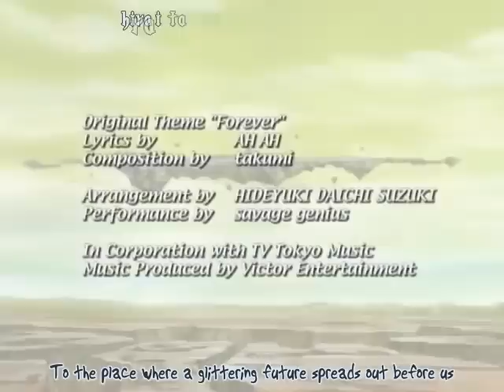Erementar Gerad EngDub [Eps25]{Pt1}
With Coud out of the way, the leaders of Chaos Choir carry out the ceremony to make Ren queen. Eve revives Coud, just before she dies and tells him to save Ren. Cisqua orders Coud to seal Ren with a sealing charm but he refuses. By hearing Coud's voice, Ren breaks the ceremony, but Orfus, Jilltail, and Aljeena takes over her body by reacting with her.